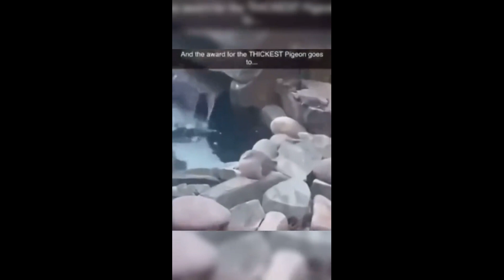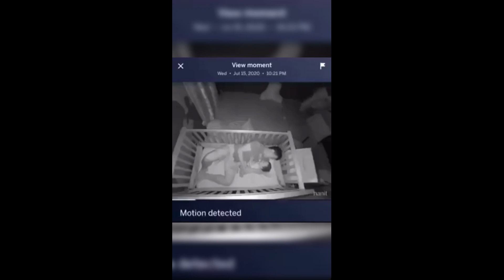New Funny Fail 😂 #54